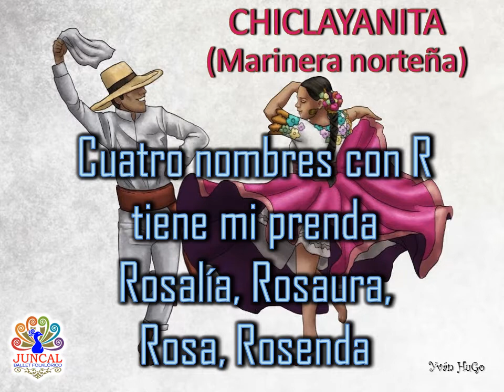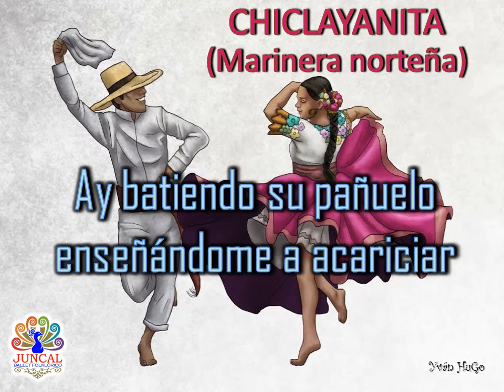CHICLAYANITA - MARINERA NORTEÑA (letra)